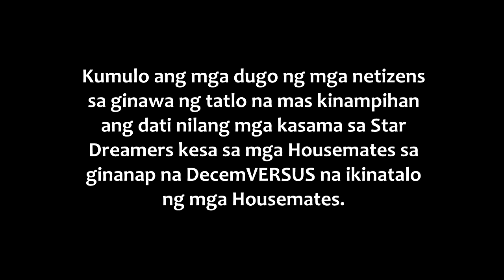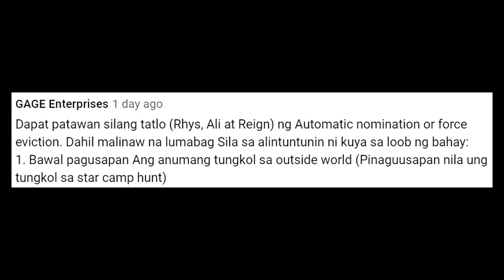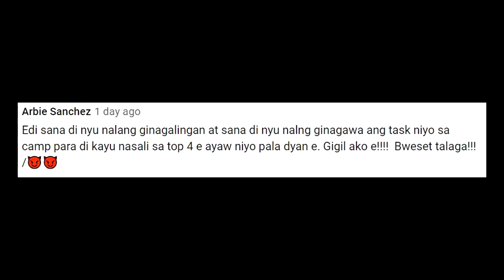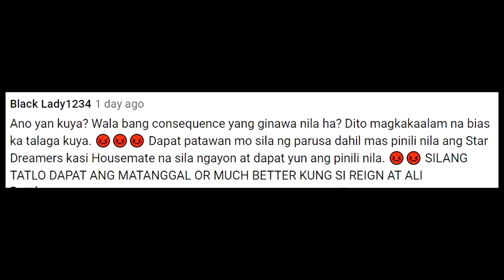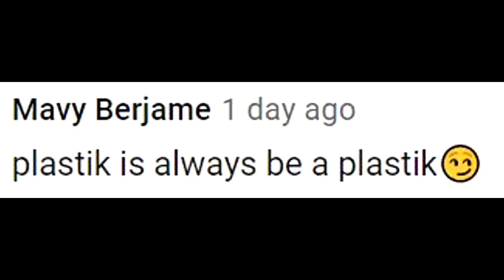SINO kina REIGN, ALI at RHYS ang DAPAT Ma EVICT sa BAHAY ni KUYA?